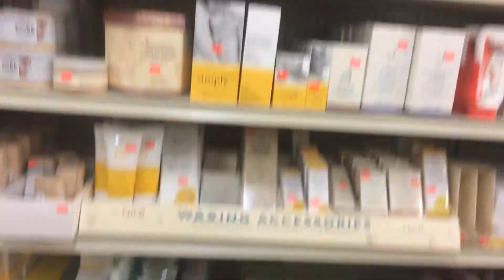BORING DAY OF ME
whoa there im ugly as hell! ok carry on lol!

cuells